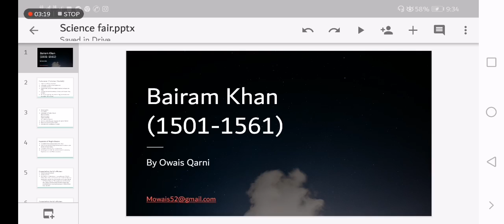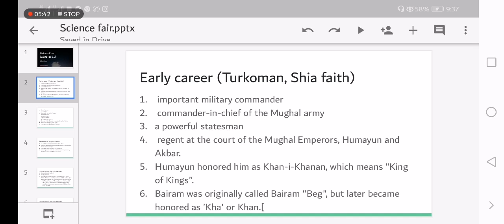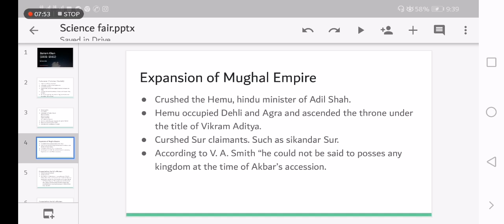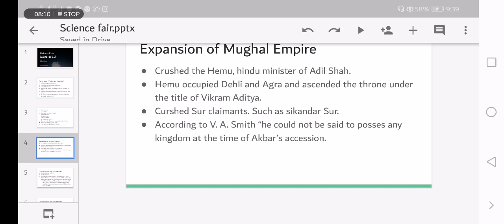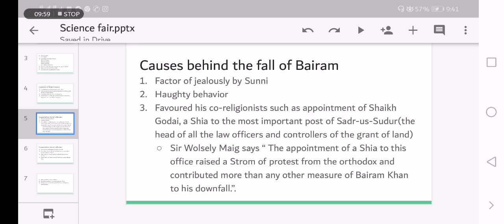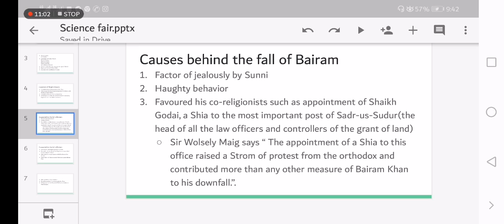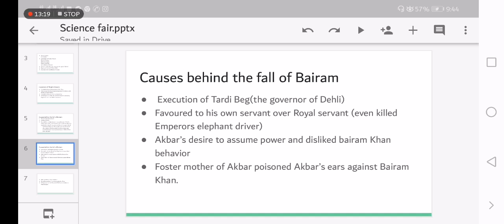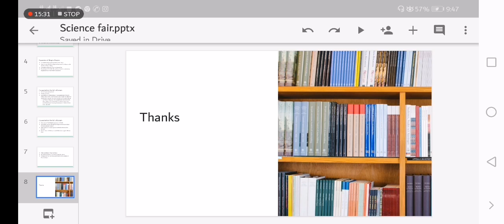BAIRAM KHAN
Indo-Pak History Paper 2, the Era of Bairam Khan and causes of his fall